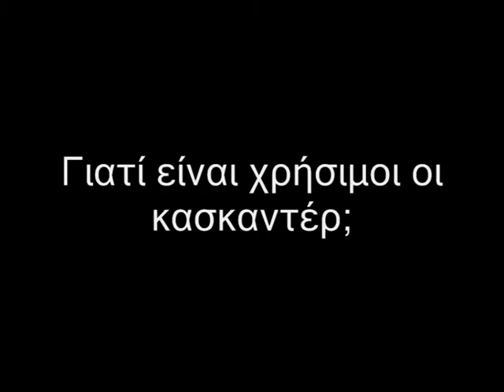Γιατί είναι χρήσιμοι οι κασκαντερ; (Why a stuntman is necessary?)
Για την τέχνη γίνονται και θυσίες. Στο βιογραφικό μου θα γράφει : γυρίζει ο ίδιος τις επικίνδυνες σκηνές